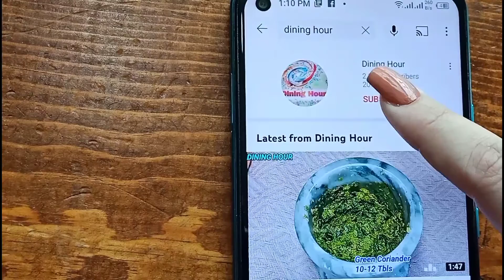Quick And Easy Recipe For Glowing skin In Urdu/Hindi|Summer Drink|No Oil Recipe|Dining Hour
Refreshing juice recipe special for summer. ijaz ansari food Secrets. ijaz ansari recipes.